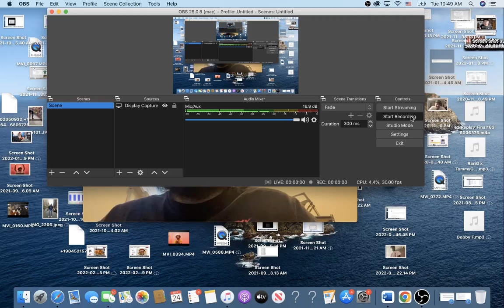Producer Danny G Talks Working With Babytron, The Detroit Scene, Unexpected Collabs & More